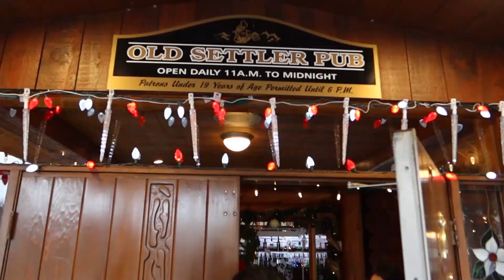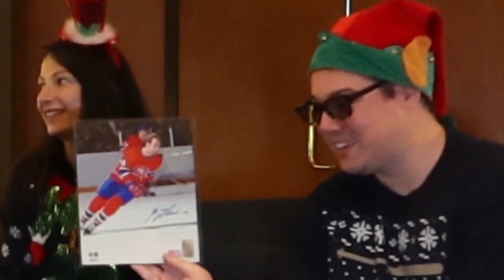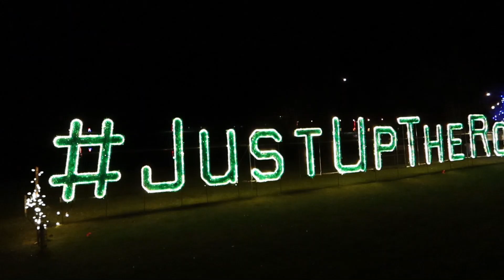Christmas 2019 in Harrison Hot Springs, British Columbia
Merry Christmas, Happy New Year, Happy Holidays to everyone!  Check out our 2019 Christmas Vlog where we return to Harrison Hot Springs, British Columbia.

Don't forget to subscribe, and hit that notification button to be notified when new videos come out, and if you enjoyed this video show some love by hitting that like button.

You will save $45 on your first stay (and I will get some money too!  Win-Win).

Songs:  "Christmas Past"  "Christmas Wonders" "God Rest Ye Merry Gentlemen" "Christmas Day" "Stocking Stuffers"